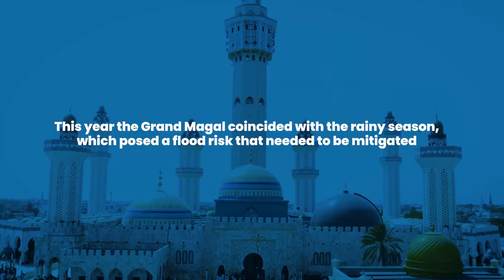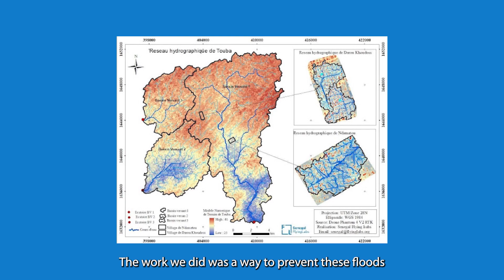Turning Data into Action: Senegal Flying Labs Preservation of the Holy City of Touba